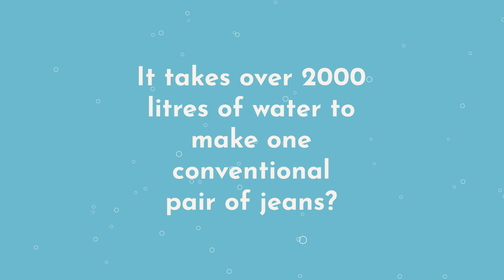Water - BAM 73 Zero Bamboo Denim Jeans vs Conventional Jeans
Have you ever considered what impact, making a single pair of
conventional jeans has on the planet?

Did you know IT TAKES OVER 2000 LITRES OF WATER
to make a single pair of conventional jeans. that’s one
person’s drinking water for 3 years.

73 Zero Bamboo Denim Jeans From Bamboo Clothing
Conventional jeans aren’t good for the planet. So when we decided to make
jeans we knew we had to do it differently. We wanted sustainable jeans that
could be fully recycled. We wanted them to be supersoft. And we wanted them to be made for action. There were no jeans like this on the market and it took us three years to create them.